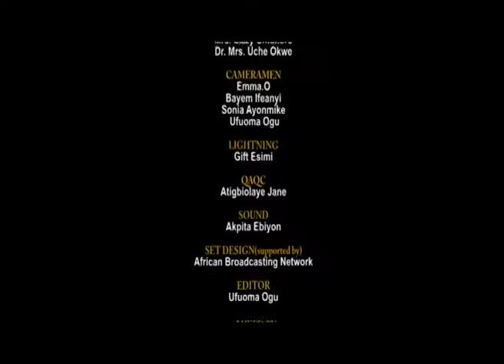How To Effectively Manage Sickle-Cell Anaemia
In this video, Mama Helen Oritsejafor, Dame Edith Okowa (wife of Delta State Governor, Nigeria.), and three other influential women in Delta State political space examine sickle cell anaemia, preventive measures and how best to prevent its occurrence. proffer ways to manage gender equality as it relates to low participation of women in politics.